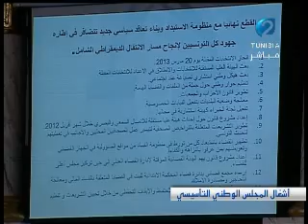Discours de Hamadi Jebali (part 1)